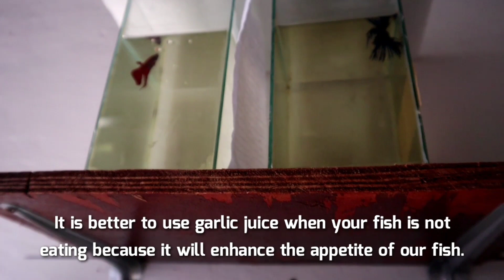D.I.Y fish food for my betta fishes |High in protein(english sub)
In this video i'll show you how i make food for my betta and other fishes.